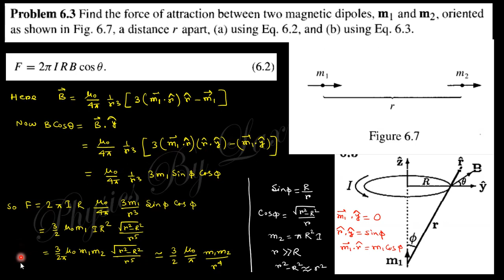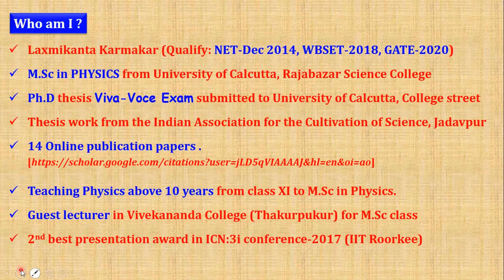Lecture-70=Solution of Electrodynamics by DJ Griffiths (Prob. 6.1 to 6.10, Part-27) by LK Sir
Hi,  this video consist the solution of the problem asked in the book Electrodynamics by DJ Griffiths (Chapter-6, Linear and non-linear Media)